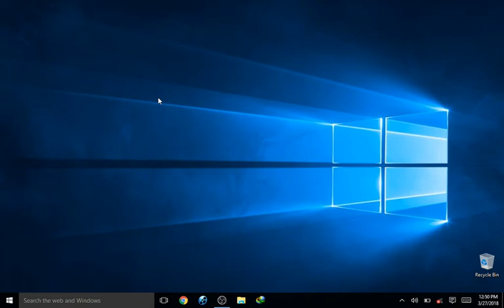how to freshup your laptop | YT Special